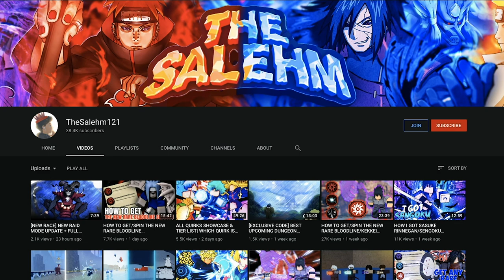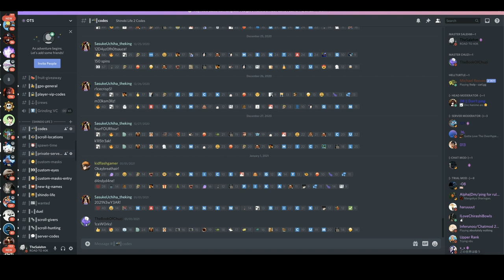SENGOKU (SASUKE RINNEGAN) VS RAION AKUMA (SASUKE SHARINGAN)| THE BATTLE OF THE SASUKE'S| Shindo Life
ON THIS VIDEO I'M GOING TO BE HOSTING A PVP MATCH BETWEEN  SENGOKU (SASUKE'S RINNEGAN) & RAION AKUMA (SASUKE'S SHARINGAN) IN SHINDO LIFE!
INTRO: (0:00)
1ST ROUND: (1:37)
2ND ROUND: (3:55)
3RD ROUND: (5:57)
4TH ROUND: (8:17)